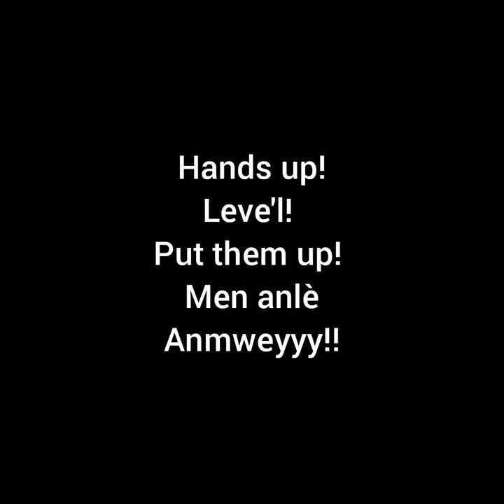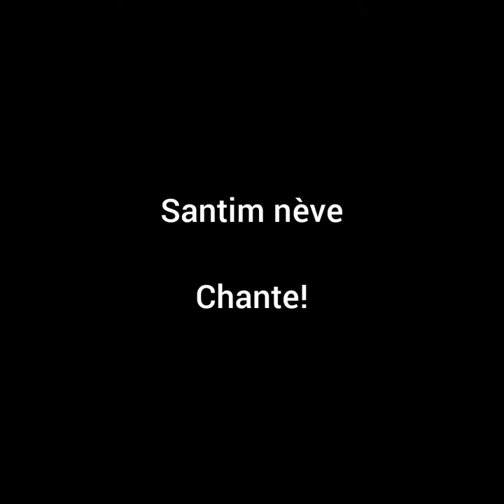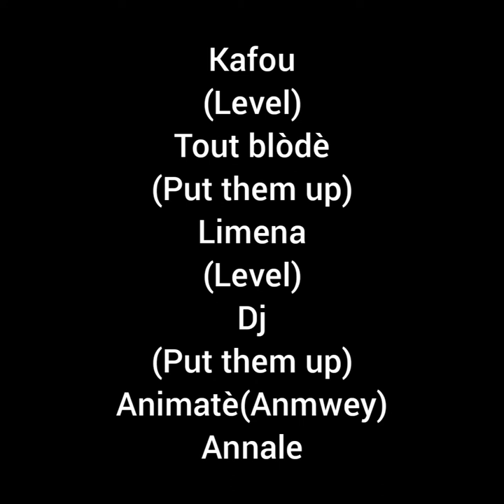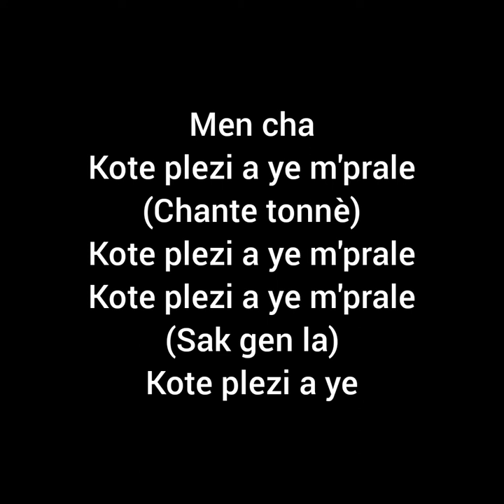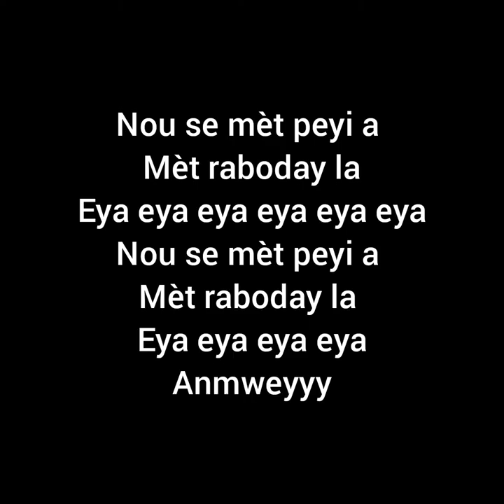Kote plezi a ye m'prale -Madada[Remix] Colmix ft. Aide Laza & Tonymix(pawol/lyrics)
muzik sa se pa pou mwen.

Artist- Colmix, Tonymix, Aide Laza